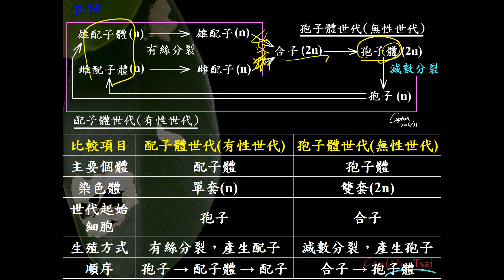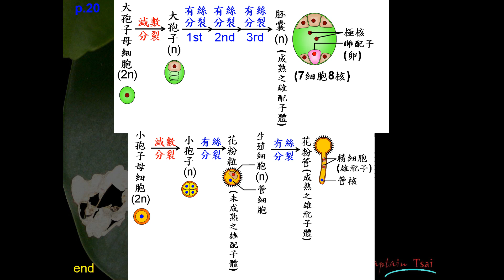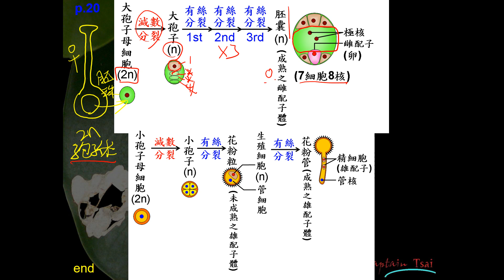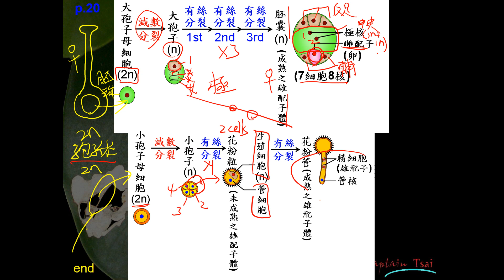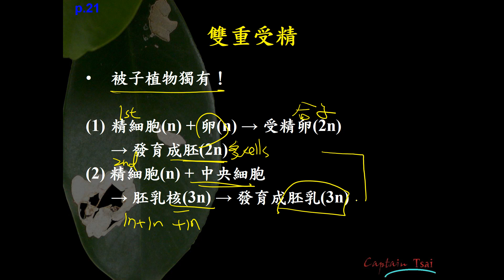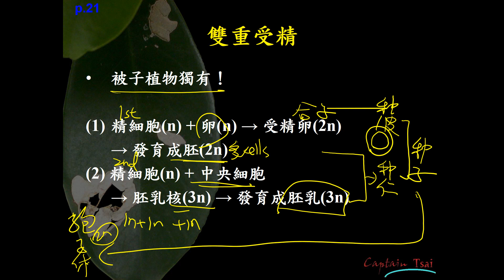11201選修生物(二)4-1-10[段考後前情提要]被子植物的生活史-1(二讓)(有字幕)